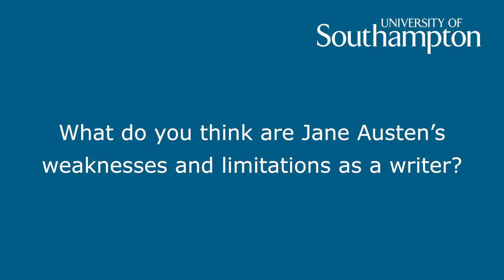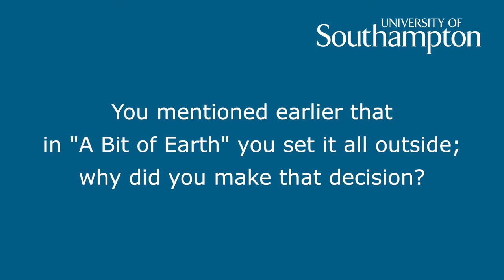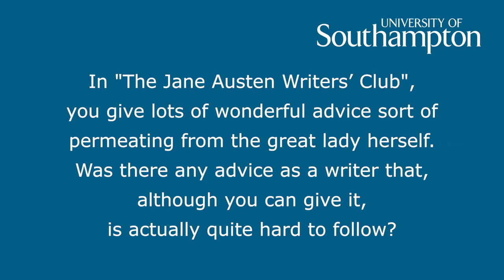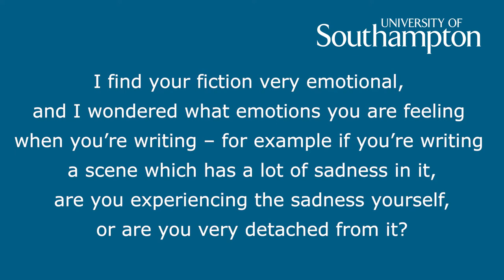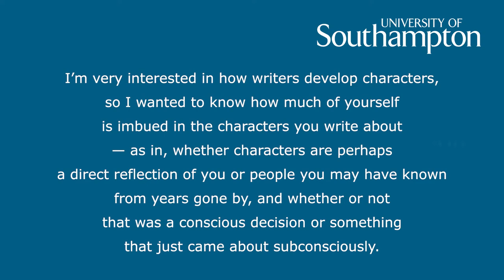Writers in Conversation with Rebecca Smith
Bloomsbury novelist and five-times grand niece of Jane Austen talks about her new book, 'The Jane Austen's Writers Club: Inspiration and Advice from the World's Best-Loved Novelist'. Smith shares some of her own experiences as an author, including helpful tips on the craft of fiction.

This event was part of the Writers in Conversation series hosted by the University of Southampton Department of English at Nuffield Theatre.